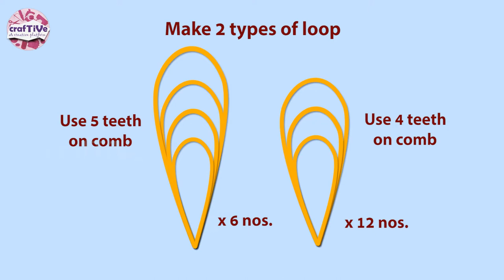Bottle Art-Best out of Waste | DIY bottle Decoration | Home Decor|Trash to Treasure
|About channel|
|About video|
This video is about converting a waste glass bottle to an attractive home decor using thread ,3d quilling flowers and paper craft leaves.
It's an attractive and low-cost DIY home decor idea.

materials used:
Glass bottle
Scissors
Craft paper-Green
No Knot Thread - White